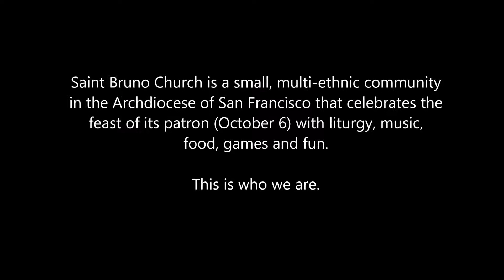This Is Who We Are - Festival 2017